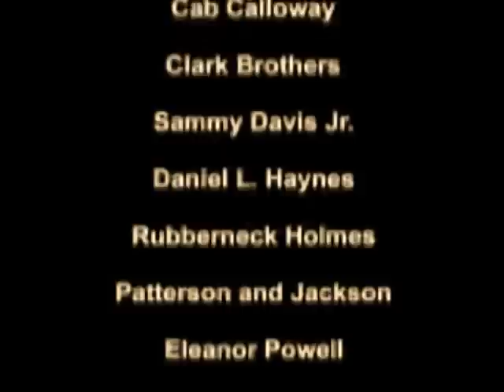Não sei sambar - Reggae Riff